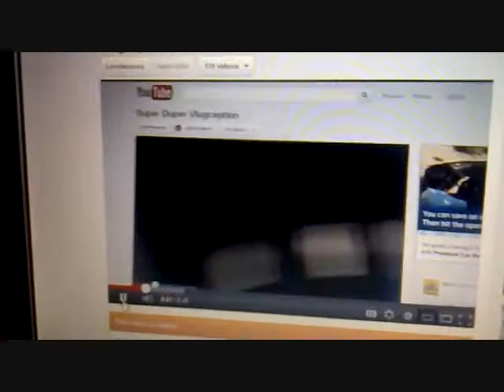Halfway to 20!!!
w00t! it's my half birthday baby! I'm almost 20!!!
oh and i talk about other stuff too. for once in my life i actually have shit to talk about. heh heh..